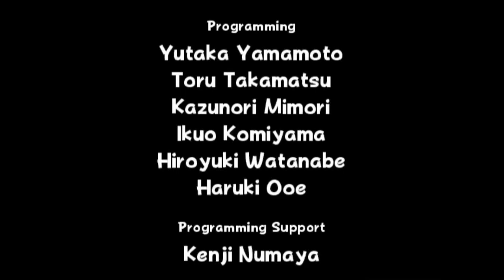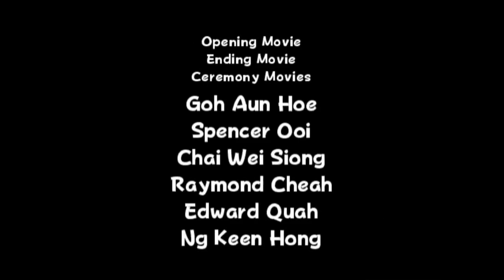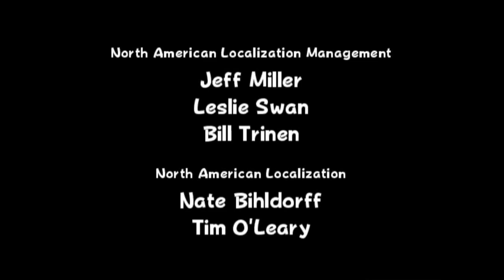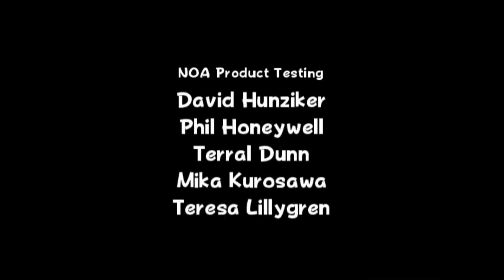Mario Power Tennis - Gimmick Masters (Doubles)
We're back with the Gimmick Masters doubles and I have to say, this could be some of the most chaotic tennis games we're going to see.